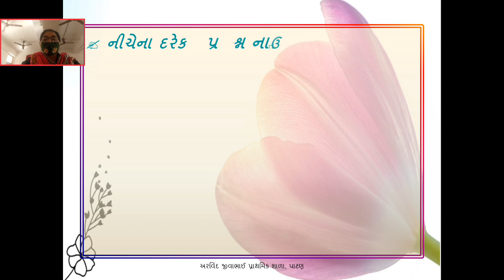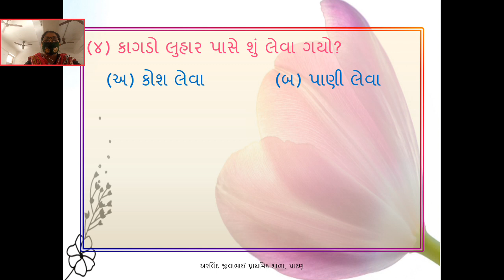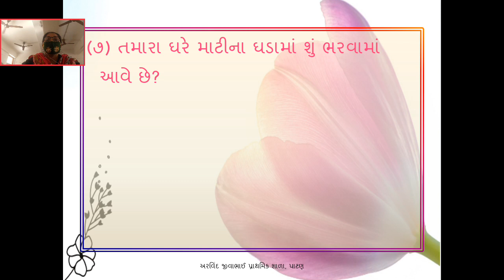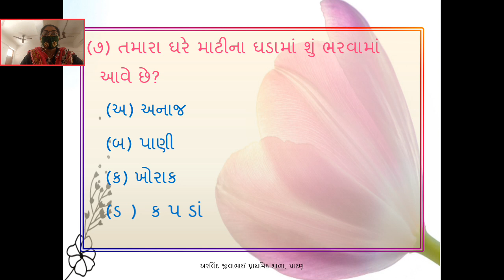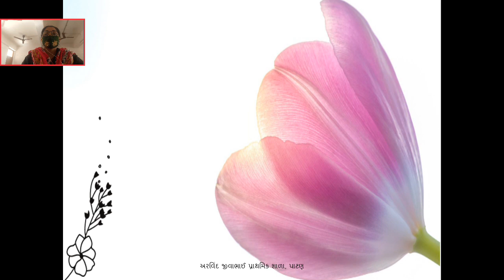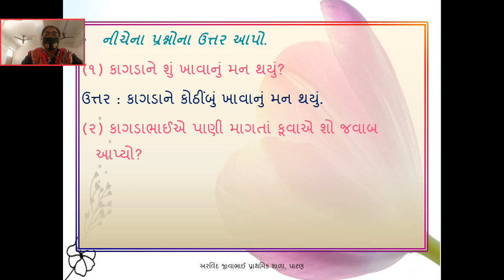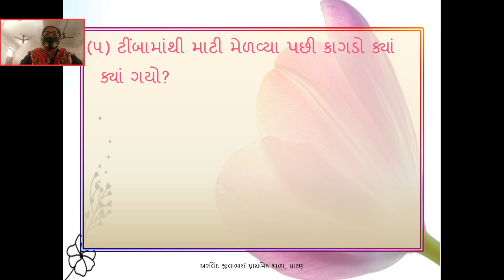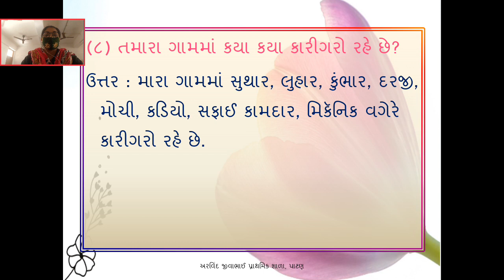આસપાસ ધોરણ 3 પાઠ 15 ભાગ 5